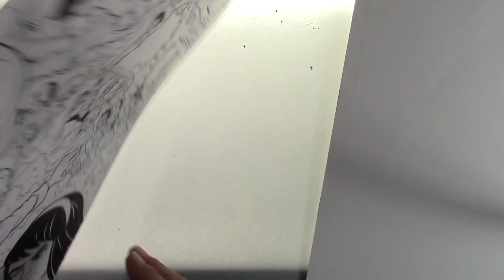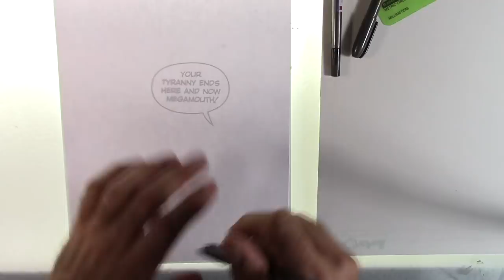12 Art Hacks for Comic Book Artists!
When you've been drawing traditional comic book art for as long as I have you're bound to pick up a few tips. Here are 12 of my favorite Art hacks for comic book artists!